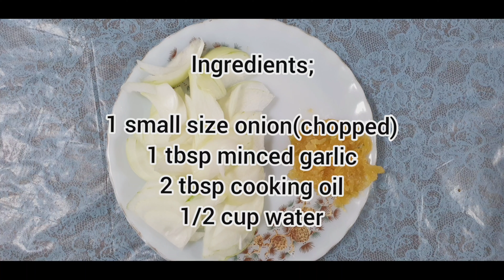How to Cook Ampalaya Con Carne|Limari vlog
Ampalaya Con Carne

Ingredients;

1/2 kl.ampalaya(bitter melon)cut into desired size
1 small size onion(chopped)
1 tbsp minced garlic
2 tbsp cooking oil(sauteing)
1 tbsp oyster sauce
1/2 cup water

Marinating beef Ingredients;

300 g beef
1 tbsp granulated sugar
1 tbsp soy sauce
1 tbsp oyster sauce
1 tbsp cornstarch

Note;
Soak ampalaya(bitter melon)into water with salt to remove the bitter taste